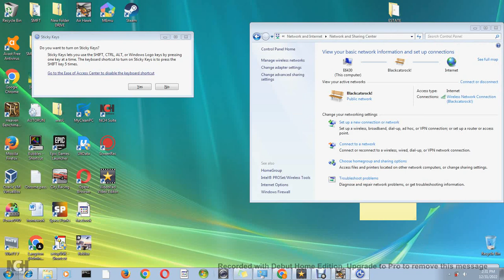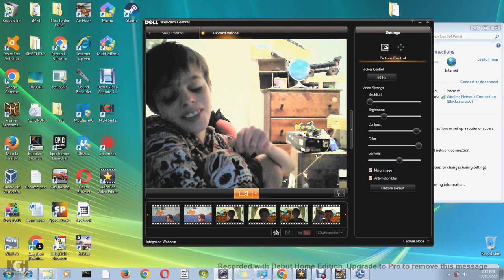I Joined the military, shot down ther Planes, and bombed ther Bases!! (Air Hawk)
Shoting Down, and boming The friend, and the foe st the same time! (Air Hawk)